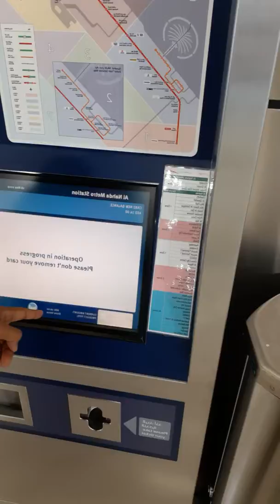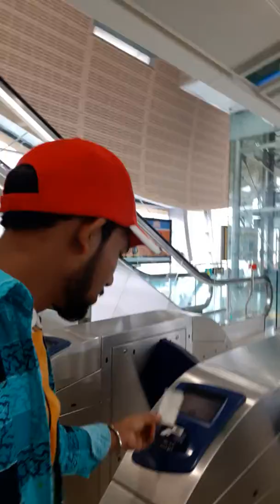METRO Card main balance Kaise check kare